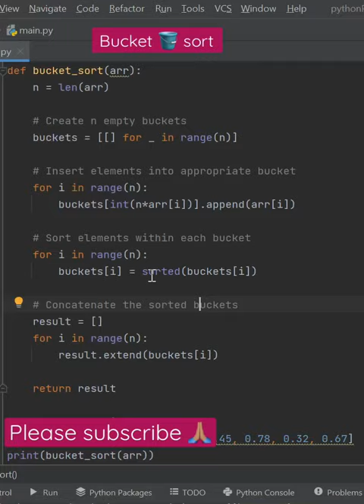bucket sort using python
Bucket sort is an efficient sorting algorithm that works by distributing elements into a number of buckets, and then sorting the elements within each bucket. The resulting sorted elements are then concatenated back together to produce a final sorted list

Explanation of the code:

The bucket_sort() function takes in a single argument, arr, which is the list of elements to be sorted.
The function creates n empty buckets using a list comprehension.
The elements of the input list are then inserted into the appropriate bucket using the int(n*arr[i]) expression. The number of buckets is equal to the length of the input list, and the value of each element is used to determine which bucket it should be placed in.
The elements within each bucket are then sorted using the built-in sorted() function.
The sorted elements within each bucket are then concatenated together to form the final sorted list, which is returned by the function.